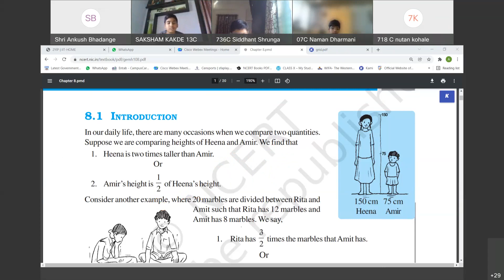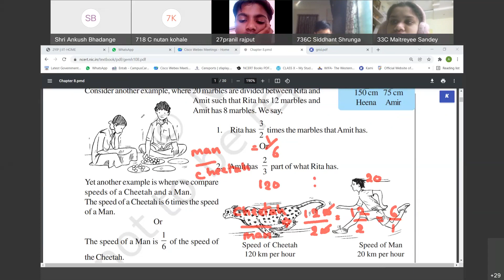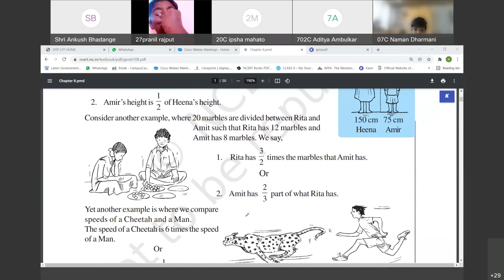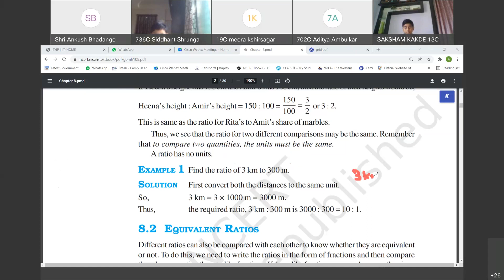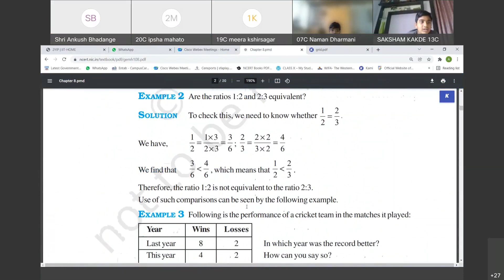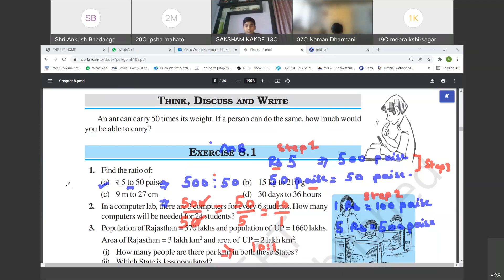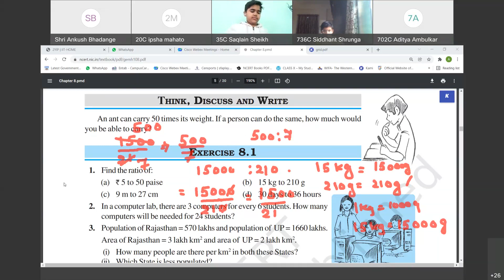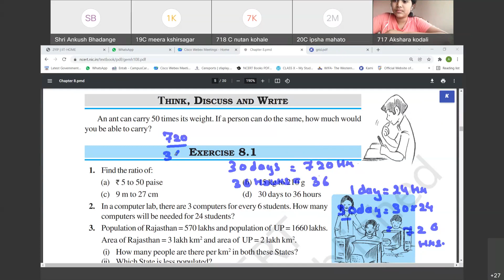VII C MATHS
Comparing Quantities introductio